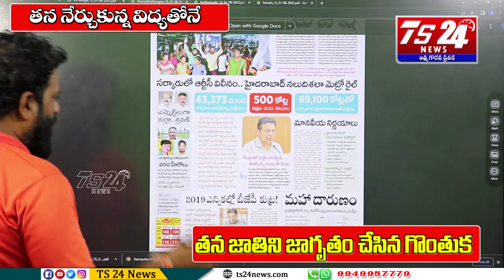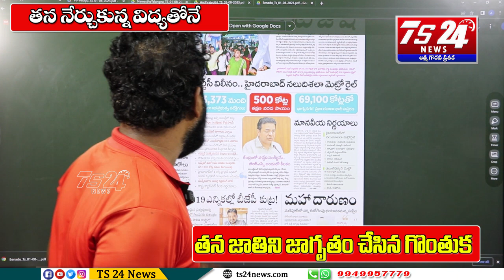తన నేర్చుకున్న విద్యతోనే తన జాతిని జాగృతం చేసిన గొంతుక|TS24 News